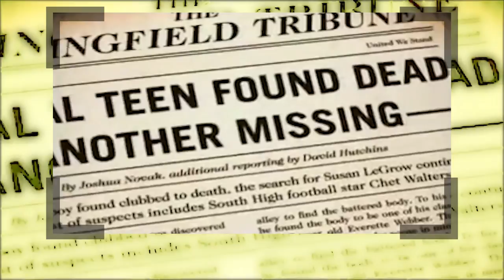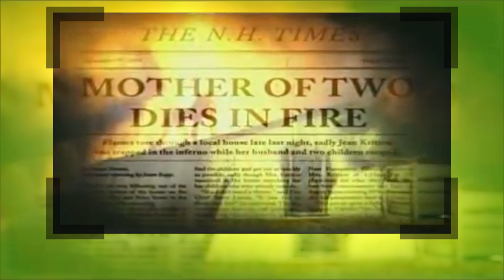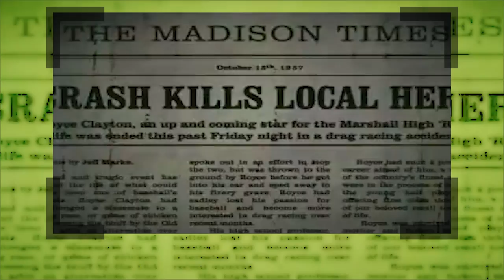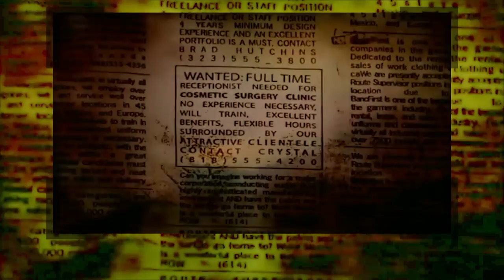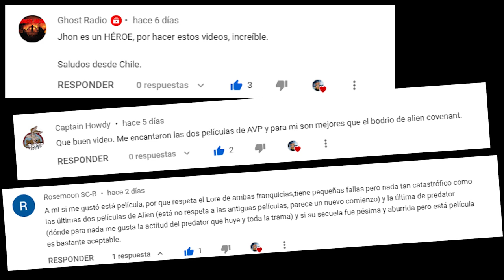Los 12 FANTASMAS de los 13 FANTASMAS.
Artista horror movies jhon carpi slasher review